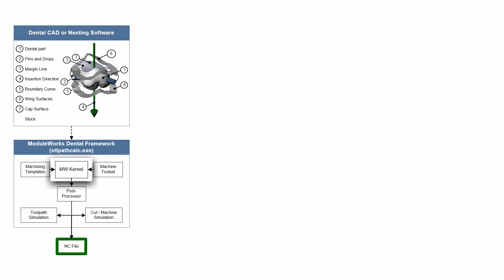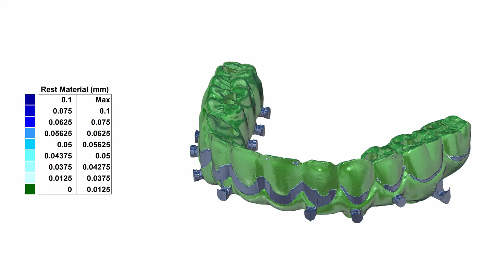ModuleWorks Dental Framework